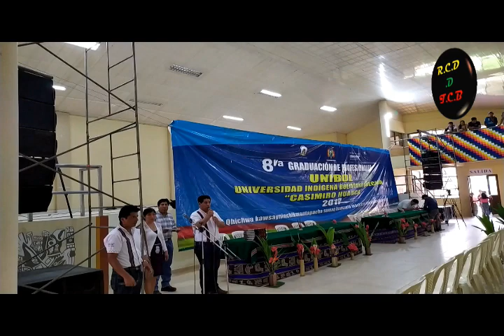ACTO DE GRADUACIÓN DE LOS PROFECIONALES UNIBOL 2019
MAS INFORMACIÓN 75171875
ENTÉRATE DE COSAS REALES